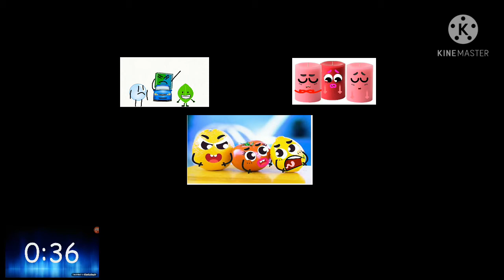D.P.A 71 DOODLAND